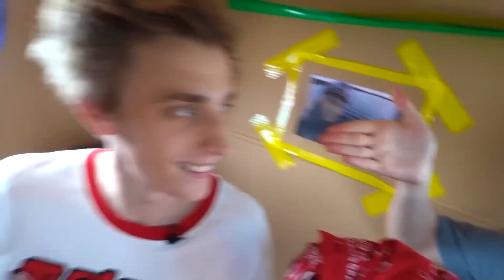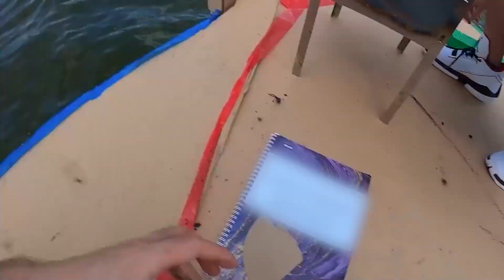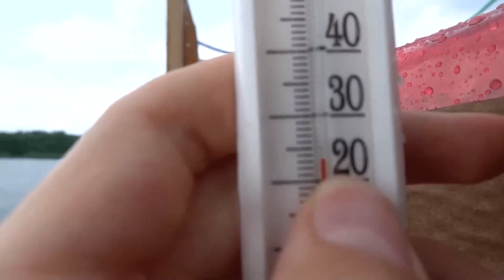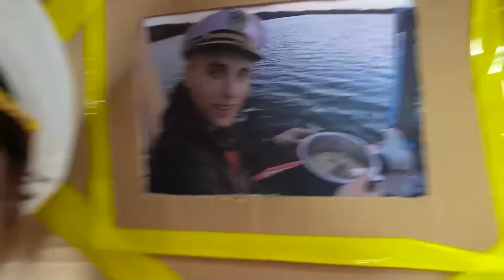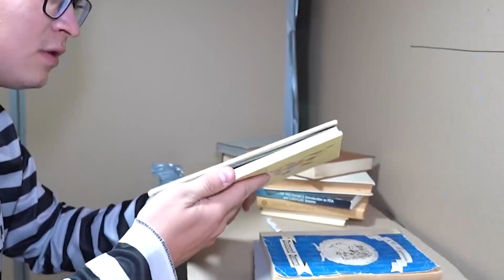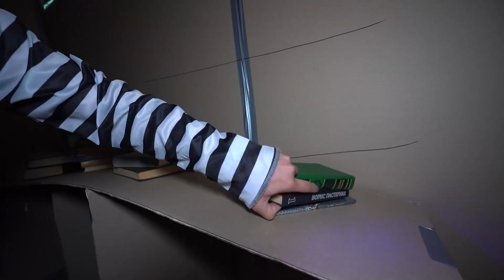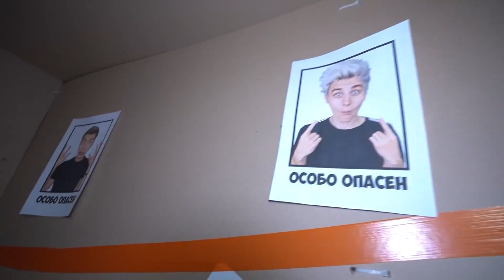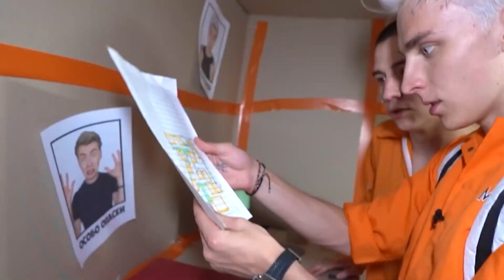BARCO GIGANTE DE CARTON Desafío!